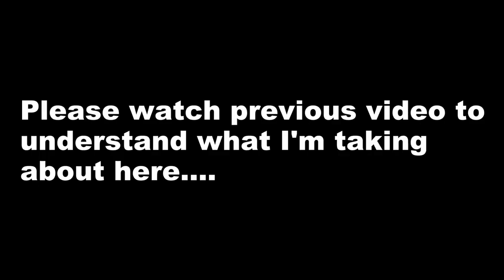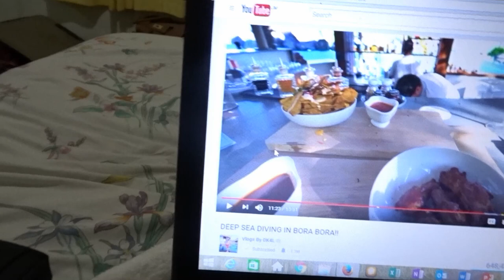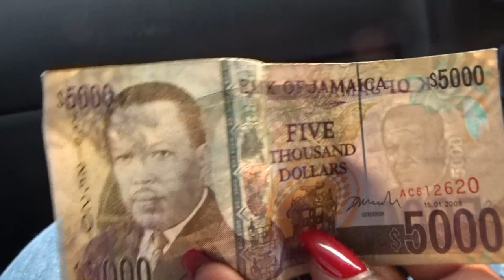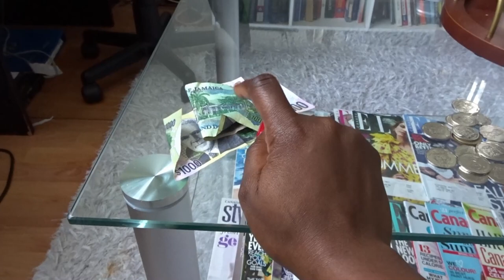" It's Weed!" Life After Flight Fom Hell- My FINAL Jamaica Travel Vlog(#6) 2017||DanTemmy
Please watch in 1080p for best quality
LINKS TO MY JAMAICA VLOG 2017

FEEL FREE TO STALK ME :D
INSTAGRAMS